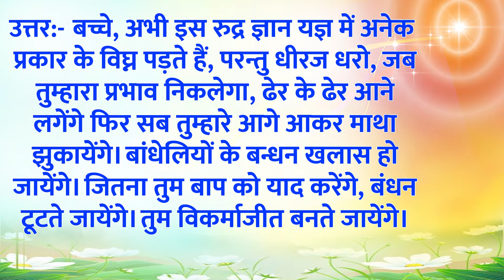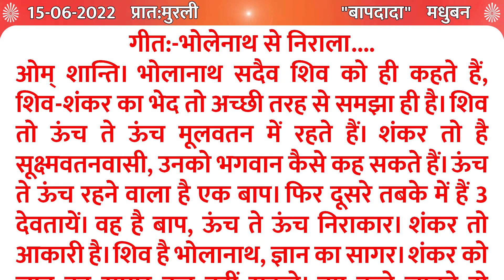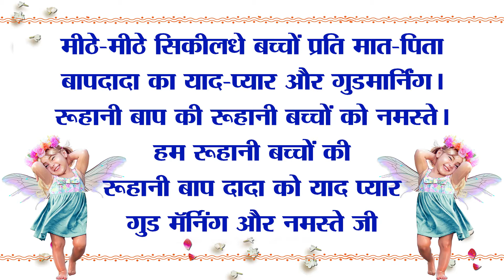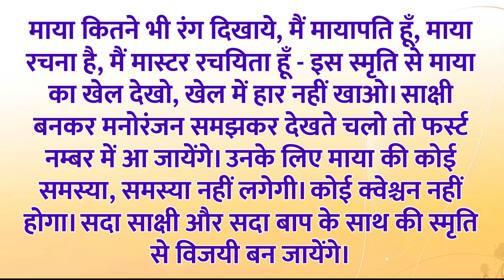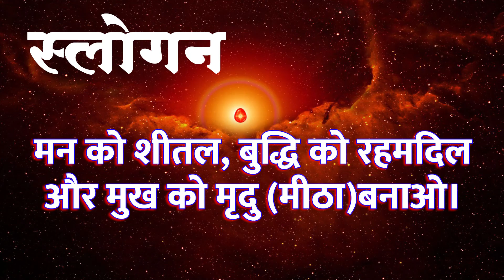Aaj Ki Murli | 15,JUNE 2022 | आज की ज्ञान मुरली | 15-06-22 |Today Murli | Daily Murli with Text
* 5 स्वरूप का अभ्यास नई विधि के साथ | Meditation Commentary